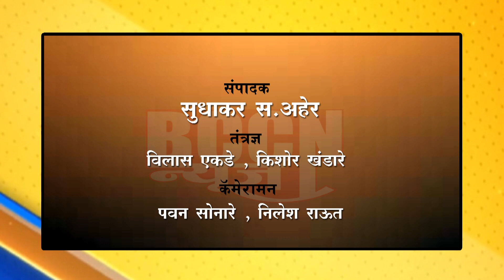बुलडाणा : मी कोणत्याही पक्षात जाणार नाही---- रविकांत तुपकर..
चळवळीत राहूनच संघटनेचे काम करायचे आहे - रविकांत तुपकर..